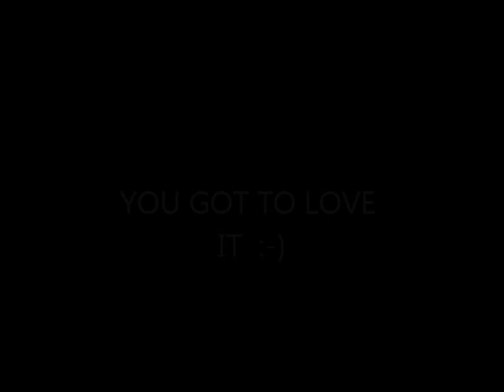SEPT 16TH - Some knives and food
got a nice call on tues.